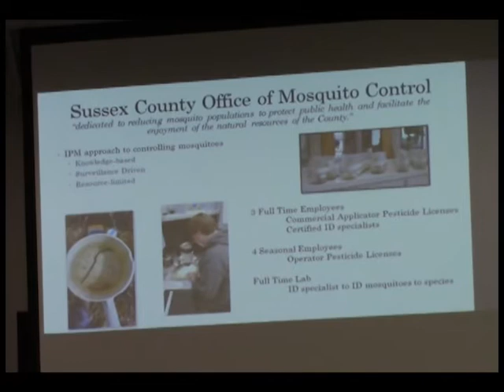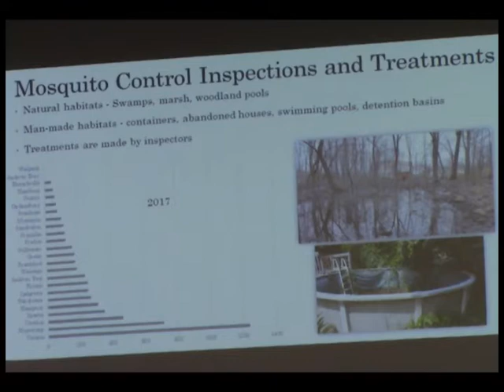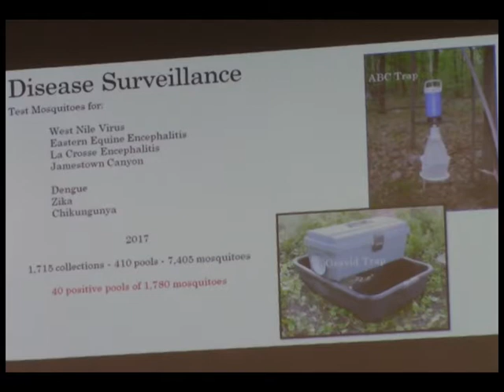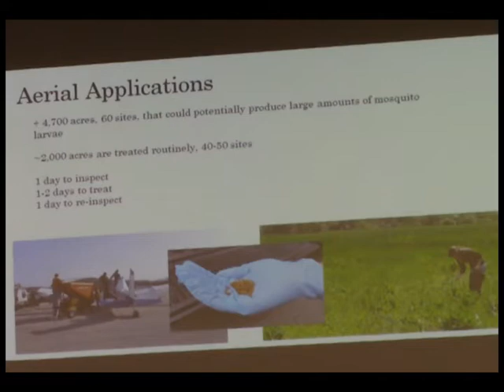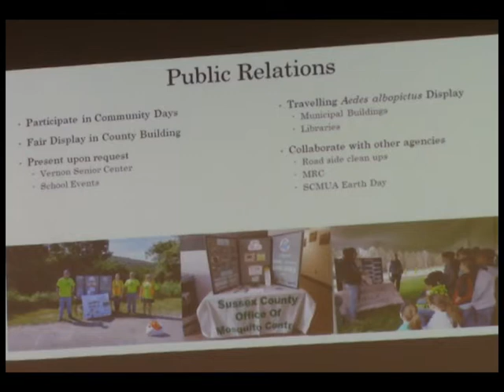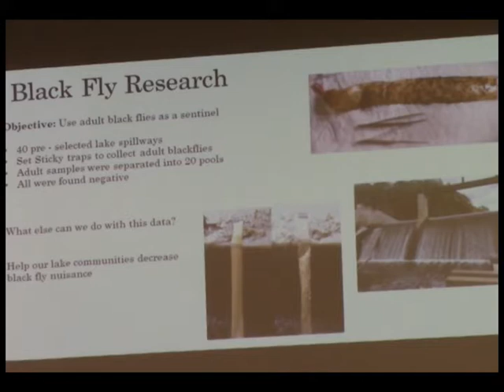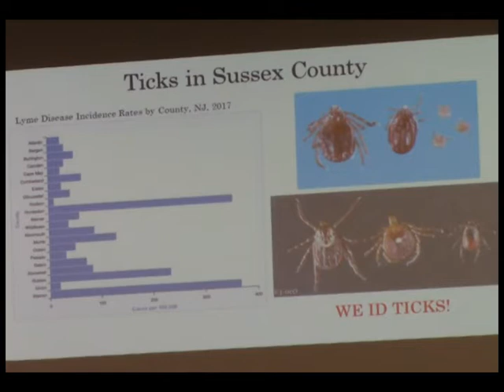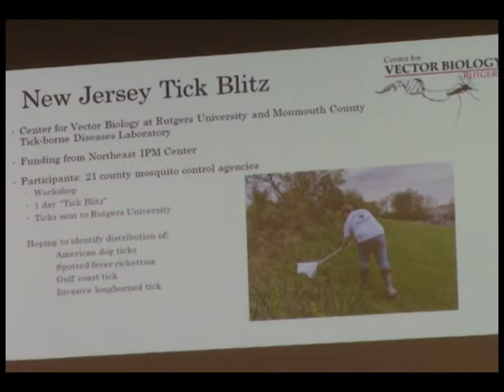May 23 2018 Sussex County Board of Chosen Freeholders